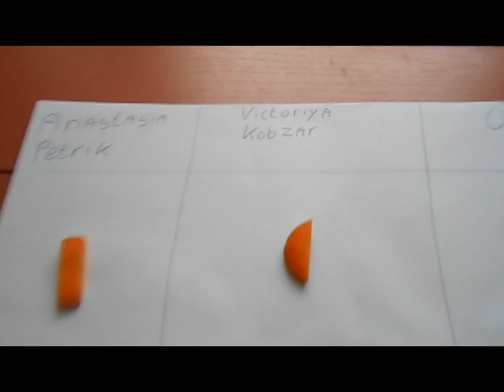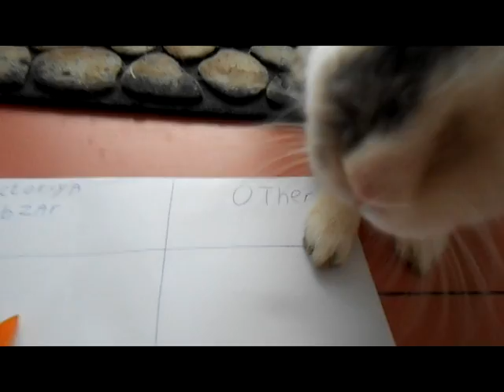JESC 2012 || Kiddo the predicting Bunny, predicts the winner from Ukraine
We have lined up the favorite two in the Ukrainian final to win the final and added the option "other" for the predicting animal. Who does Kiddo predict to win the Ukrainian final and will he be right?